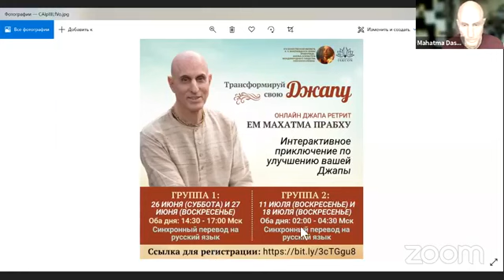Эмоциональная зрелость в жизни преданного. Часть 3, 24.06.2021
- С чего начать процесс обретения эмоциональной зрелости? Как стать эмоционально зрелой, целостной личностью?
- Как быть, когда во время джапы всплывают какие-то прошлые самскары из жизни до сознания Кришны?
- Если у нас хорошая садхана, не должны ли тогда исчезнуть все эмоциональные проблемы? Если проблемы все еще существуют, то это означает, что садхана плохая?
- Как быть, если столкниваешься с завистью и злобой со стороны преданных? Как относиться к этому и как правильно взаимодействовать с этим преданным?